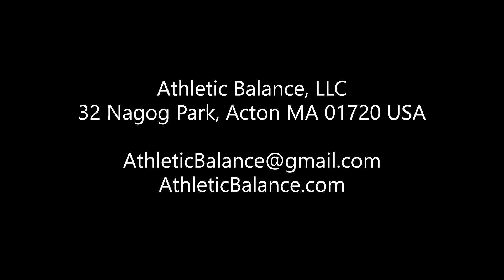Chanhai Biangan 缠海鞭杆 - Opening technique demo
AthleticBalance.com